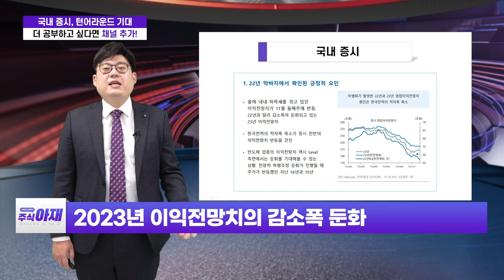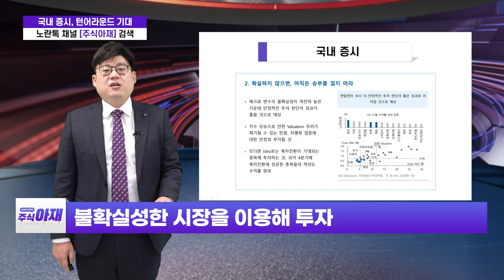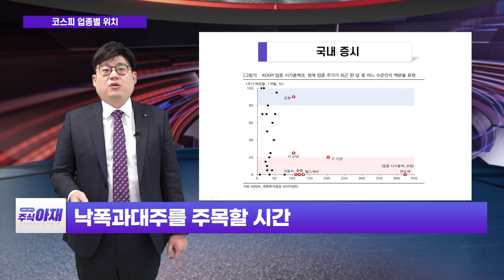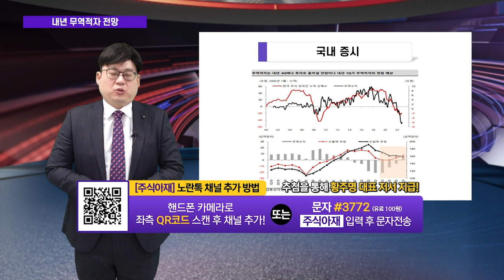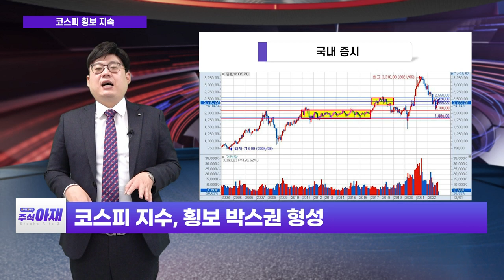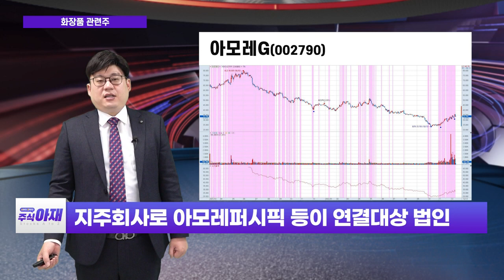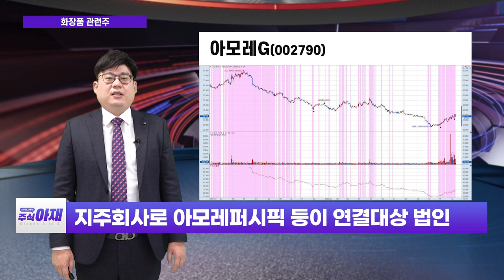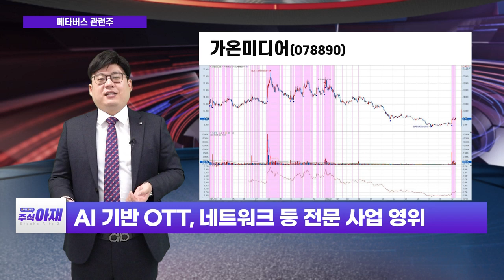코리아나, 아모레G, 가온미디어 / 美 연준 점도표 해석_주식 아재 (20221217)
# 오늘의 학습: 美 연준 점도표 해석
# 오늘의 히든 종목: 코리아나(027050), 아모레G(002790), 가온미디어(078890)